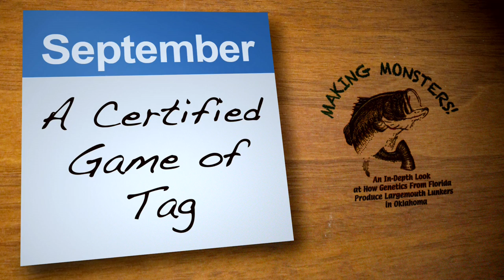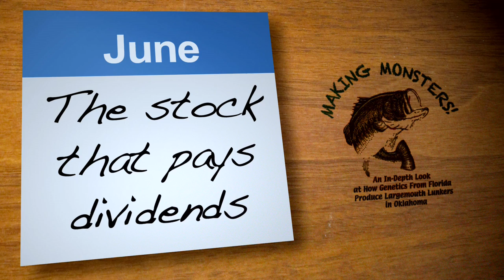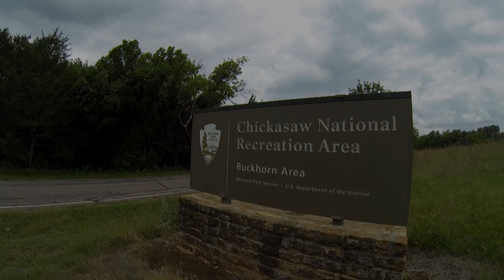Florida Largemouth Bass production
Outdoor Oklahoma - "Making Monsters" - An in-depth look at how genetics from Florida produce largemouth lunkers in Oklahoma.

This episode was a year-in-the-making as our camera crews followed fisheries biologists through the year long process of producing Florida Largemouth Bass to be stocked in Oklahoma lakes. From certifying brooders via DNA testing, to harvesting over 2 million fingerlings and stocking them in area lakes, this episode gives a fascinating look at what it takes to offer trophy bass fishing opportunities in the sooner state.

Outdoor Oklahoma Episode #3910